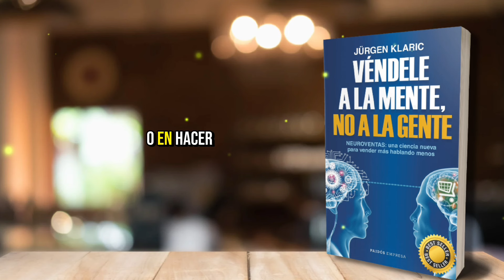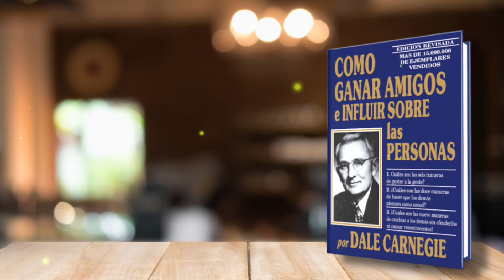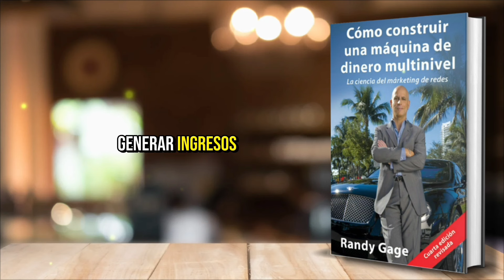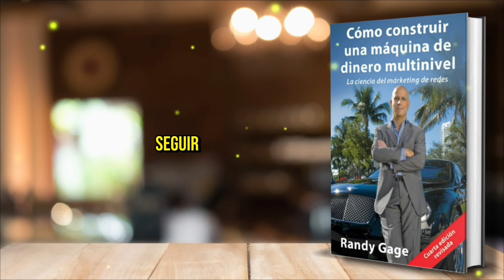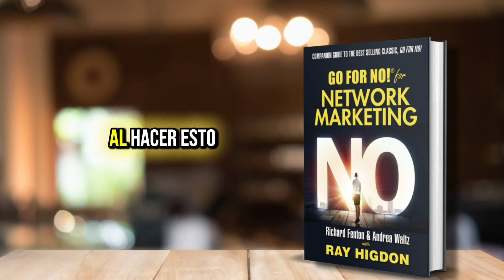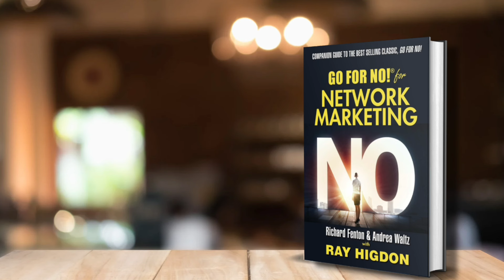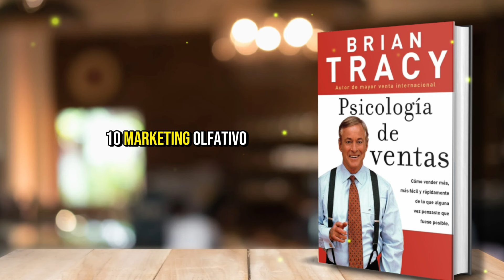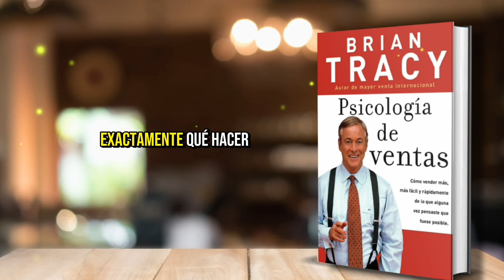Cómo CONSTRUIR Tu RED DE MERCADEO FÁCILMENTE (5 Habilidades Para Lograrlo) | Audiolibro Multinivel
Libro Físico Vendele A La Mente y No A La Gente

te ha pasado que das planes de negocio una y otra vez pero nadie se une sabes muchos de nosotros entramos al mundo de las redes de mercadeo emocionados por la posibilidad de cambiar nuestras vidas te preparas estudias el plan invitas a tus amigos y conocidos pero cuando llega el momento de presentarles la oportunidad algo sucede el prospecto escucha pero al final del plan te responde lo pensaré no es para mí o peor aún ni siquiera te vuelve a contestar si te ha pasado esto no está solo de hecho te diré algo la mayoría de las personas que inician en redes de mercadeo enfrentan exactamente el mismo problema pero sabías que la solución no está en dar más información o en hacer un mejor discurso la respuesta está en entender Cómo funciona la mente humana cuando toma decisiones y eso es lo que vamos a resolver hoy porque en este video te mostraré Cómo puedes hacer que tus prospectos te rueguen por entrar en tu negocio aplicando las estrategias que nos enseña el libro véndele a la mente no a la gente de jogen Clark Así es aprenderás porque la clave no está en lo que dices sino en Cómo haces sentir a las personas cuando les presentas tu plan además al final te voy a compartir siete claves que te permitirán dar un plan de negocios Irresistible uno que conecte profundamente con cada prospecto y aumente drásticamente tus probabilidades de auspiciar losos estás listo para cambiar la forma en que das tus planes de negocio y convertirte en una máquina de auspiciar pues qu Quédate hasta el final porque hoy descubrirás cómo venderle a la mente no a la gente ahora antes de que te explique Cómo aplicar las estrategias de libro véndele a la mente no a la gente es importante que entendamos el problema real que enfrentan la mayoría de las personas en redes de mercadeo cuando dan un plan de negocios cuando invitas a alguien a escuchar tu plan probablemente estás enfocado en lo que tú sabes el plan de compensación los productos el crecimiento exponencial de la empresa toda esa información que en teoría debería motivar a cualquier persona a unirse sin embargo aquí está la gran realidad que muchos pasan por alto a la gente no le interesa lo que sabes ni siquiera lo que dices lo que realmente les importa es cómo los hace sentir durante la presentación esto es clave las decisiones que tomamos especialmente las que involucran dinero tiempo y esfuerzo no se basan únicamente en dat to zoológica se basan en emociones cuando das tu plan de negocio el prospecto no está decidiendo si los números cuadran o si el producto es superior está decidiendo si Confía en ti si siente que esta oportunidad va a resolver sus problemas y si está emocionado con la visión que le estás presentando el error común que comete la mayoría de los emprendedores es tratar de convencer al prospecto con hechos cuando lo que realmente necesita es tocar sus emociones más profundas aquí es donde entra el noro marketing y más específicamente el concepto de venderle a la mente no a la gente este libro nos muestra cómo conectar con la parte emocional del cerebro de nuestros prospectos esa parte que realmente Toma las decisiones porque aunque creamos que somos seres racionales la ciencia ha demostrado que más del 90 por de nuestras decisiones son emocionales y solo las justificamos con lógica después entonces el problema no está en el producto ni en el plan de compensación el problema está en que no estamos comunicándonos con la parte correcta de la mente de nuestro prospecto ahora que hemos identificado el verdadero problema vamos a explorar Cómo podemos solucionarlo y aquí es donde el libro véndele a la mente no a la gente de jurgen clarck entra en juego cladic nos enseña que la clave para influir en los demás no es convencerlos con hechos o números sino activar las partes del cerebro que realmente controlan las decisiones es lo que él llama venderle a la mente reptil la parte más primitiva y emocional de nuestro cerebro Por qué la mente reptil es tan importante porque es la que actúa de manera rápida instintiva y emocional no analiza No razona simplemente siente y cuando damos un plan de negocio lo que tenemos que hacer es hablarle directamente a esa parte emocional de nuestro prospecto la que responde al miedo al deseo a la pertenencia y a la seguridad Entonces